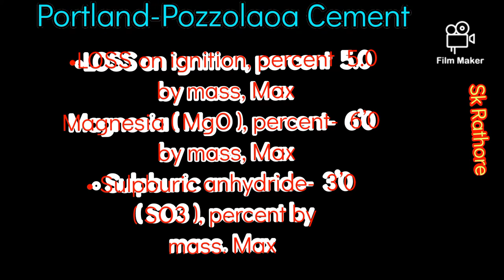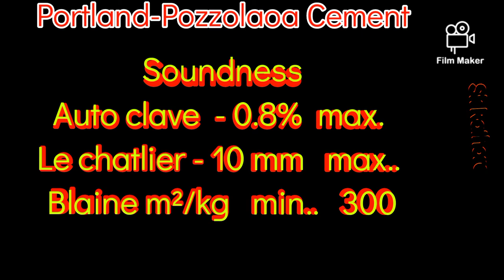Portland-Pozzolana Cement specification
Portland-Pozzolaoa Cement
An intimately interground mixture of Portland
clinker and pozzolana with the possible addition
of gypsum ( natural or chemical ) or an intimate
and uniform blending of Portland
cement and
fine pozzolana.

Fly ash used in the manufacture
of
Portland-pozzolana
cement